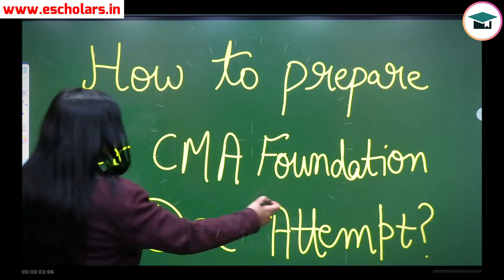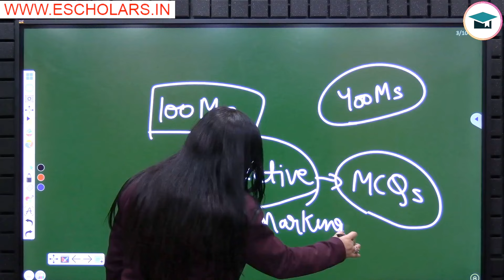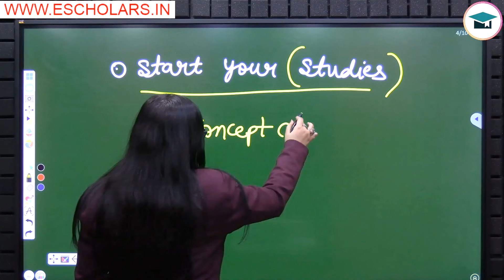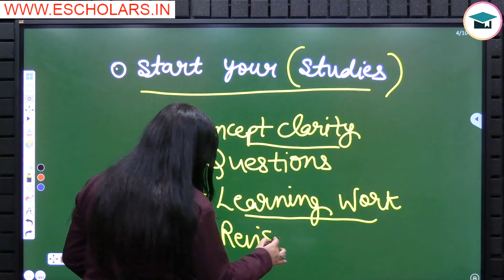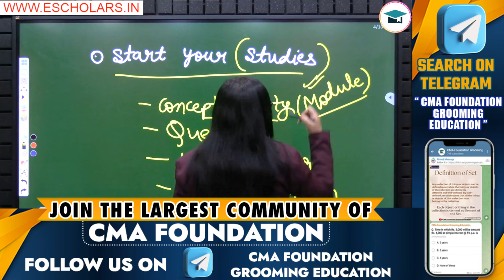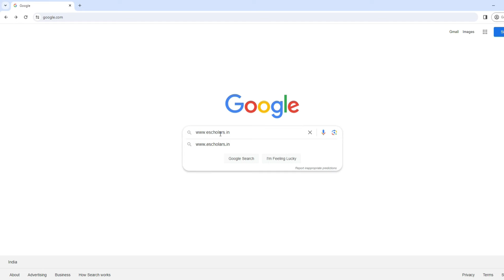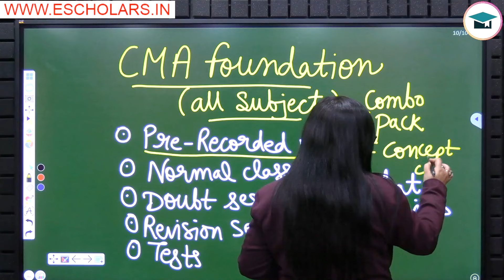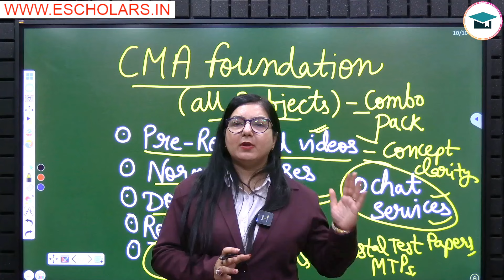How to Prepare CMA Foundation Dec 24 | Best Strategy CMA Fond Dec 24 | CMA Fond Complete Strategy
Get ready for the CMA Foundation Dec 2024 exams with our comprehensive strategy guide! In this video, we’ll break down the syllabus, help you create an effective study plan, recommend essential resources, and share time management tips to balance your studies. Learn how to practice and revise smartly with expert advice and get crucial last-minute tips to ace the exam. Join us for clear and practical guidance to ensure your success.